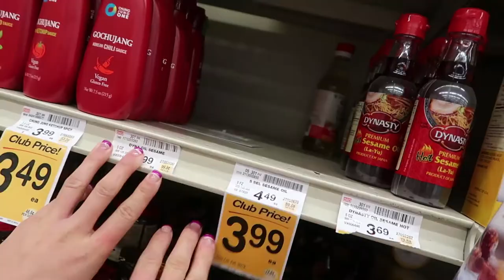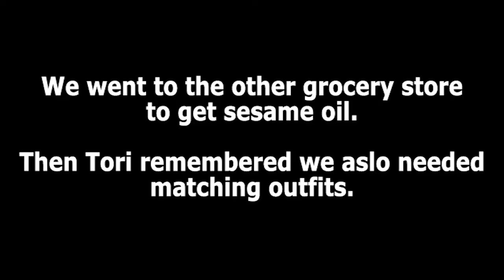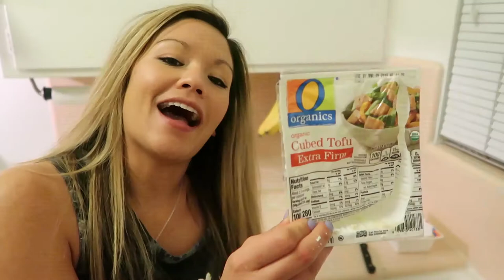MEAL PREP || GROCERY HAUL ADVENTURES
Meal Prep Containers:

Sesame Bok Choy and Broccoli Recipe

Ingredients:
½ pack brown rice noodles (optional)
2 packs of firm cubed tofu
3 cups of baby bok choy
3 cups broccoli
Sauce: 2 tbsp sesame oil, 2 tsp fresh ginger, 2 tbsp soy sauce mixed together
Optional: thinly sliced green onion,  sesame seeds to top, other veggies or toppings as desired

Directions:
Wash & chop your veggies,  Set aside.
In a small bowl, mix your sauce ingredients together, and set aside.
Boil your rice noodles according to package directions, until soft.
Rinse and dry tofu and saute on skillet with light sesame oil and sea salt until golden brown
In a saucepan on medium heat, pour your sauce in and allow to begin to cook, 1-2 minutes.
Next add in your veggies, mixing well.
Reduce heat to low and add in your drained rice noodles.
Toss together and serve immediately.